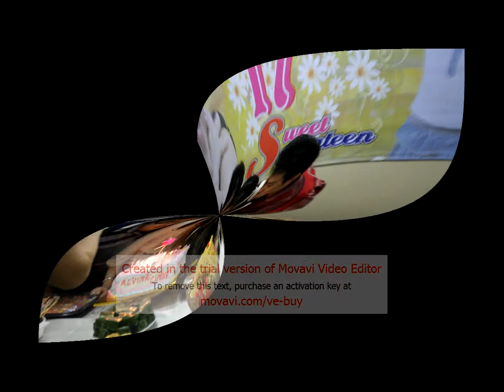My Sweet 17th Birthday Party "A Night to Remember"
It has been 2 years ago of this memorable birthday party that I held in my house. I'm feeling thankful for you guys that have come to my birthday. 2013 was the greatest year for me to spend my high school time with you guys. I'm feeling sorry if I have any mistaken with you guys. Thank you for being such good friends to me. Good luck on you guys study in the future. See you guys when I see you in the future. I can't wait to see you guys become a successful people in the future. It is difficult for us to meet nowadays since we are too busy with our reality life. Sorry if I used to be arrogant to you. Anyway I miss you guys... =)xo